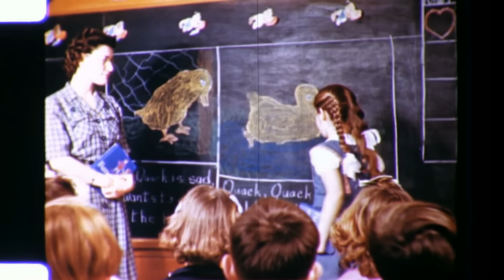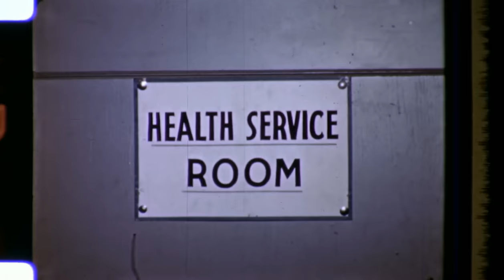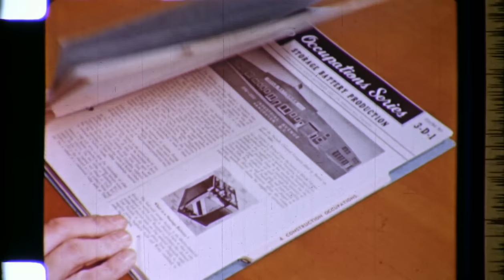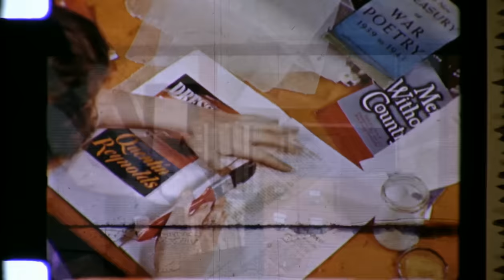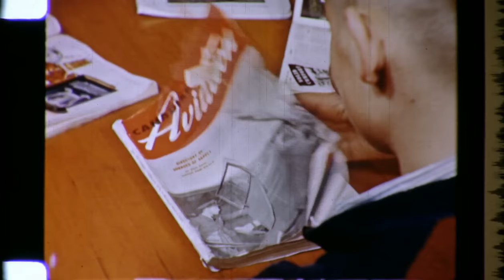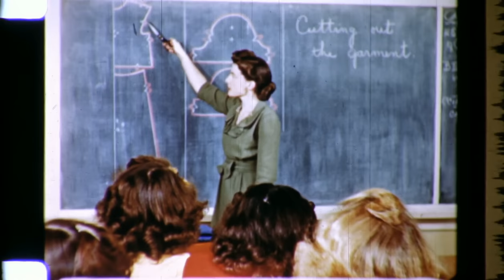Investment in youth - a 1946 film about the education system in Burnaby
From the City of Burnaby Archives - original footage at this

Item consists of a motion picture film entitled 'Investment in Youth'. The film was created between October 1945 and March 15, 1946 and had it’s first public screening in April of 1946 at the North Burnaby High School with The Deputy Minister of Education of British Columbia, Dr. F.T. Fairey in attendance.

It was produced for the Burnaby School Board as a method of demonstrating the importance of education as well as pointing out the need for school improvements. The depression of the 1930s left Burnaby in a difficult position with limited school construction.  Then during World War II there were few resources for maintenance.

Ken West - producer and cinematographer
Vancouver teacher, Roth Gordon assisted with the cinematography as well as providing technical assistance.
Norman D. MacDonald - script - principal of Burnaby South High School while,
Cliff G. Brown -  overall supervision and idea for the production.  Inspector of Burnaby Schools
Norm Henderson worked as a student assistant during the filming and assisted with much of the sound work.